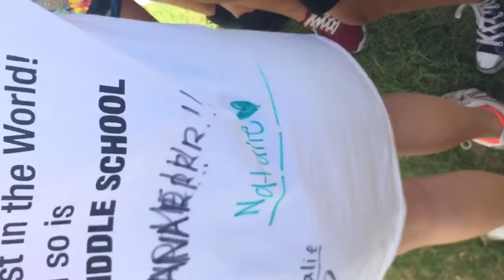COLOR RUN VLOGG!! :)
WANT MORE VIDOES LIKE THIS